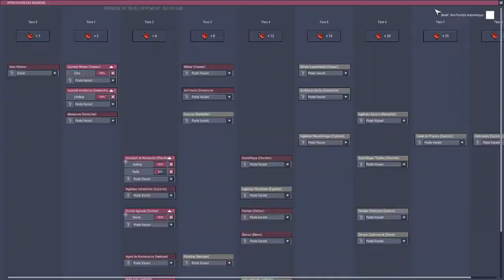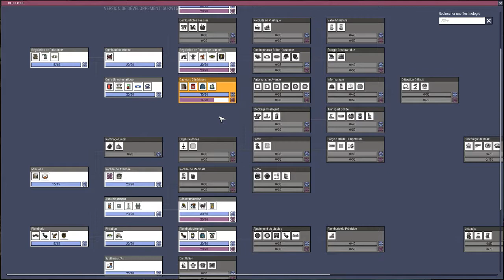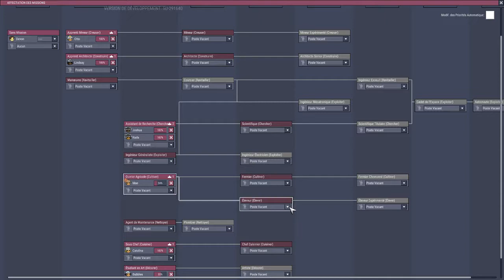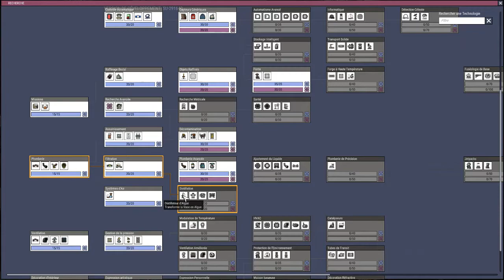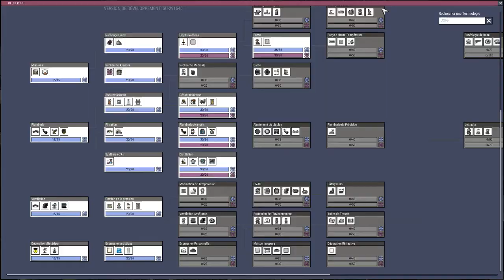Oxygene Not Included - Space - Ep2